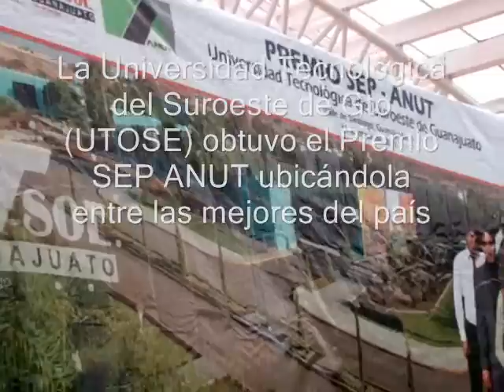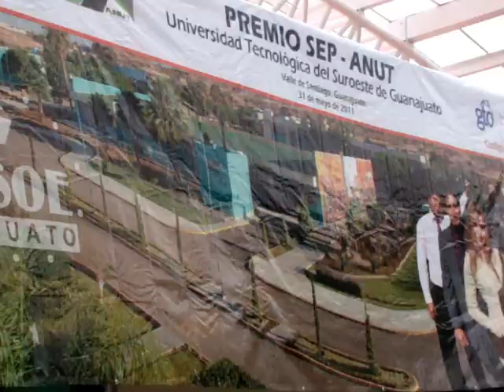Valle de Santiago UTSOE Premio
La UTOSE recibe notificación de importante premio a Nivel Nacional. Día Siete